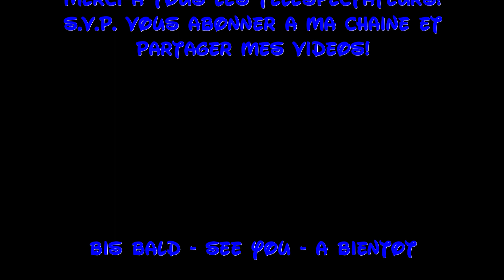Disney`s Newport Bay Club - Bay Boutique - Shopping in maritimem Flair 3/4 - DisneyOpa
DisneyOpa zeigt euch heute wieder tolles Merchandise aus dem Disneyland Paris Hotel Newport Bay Club. In der Bay Boutique könnt ihr euch eindecken mit Spielzeug, Kleidung und vielem mehr. Vielleicht reicht euch ja auch schon eine Tüte der thematisierten Süßigkeiten...

Viel Spaß mit diesem Video und Danke für ein Abo!

Ich bin jetzt auch bei TikTok!
...und auch bei eBay!